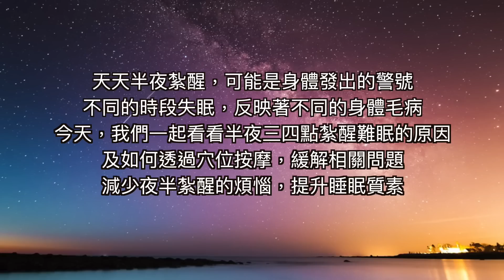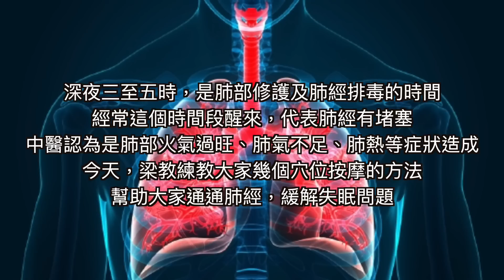夜半三四點紮醒？身體發出警告｜失眠穴位按摩有辦法（一）｜Wake up Every 3-4 o'clock? Health Alarm| Massage for Insomnia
夜半三四點紮醒？身體發出警告｜失眠穴位按摩有辦法（一）｜
Wake up Every 3-4 o'clock? Health Alarm| Massage for Insomnia

5分鐘居家抗疫運動｜強化肺功能｜